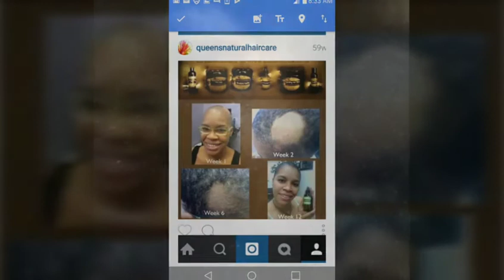Testimony of hair loss pictures